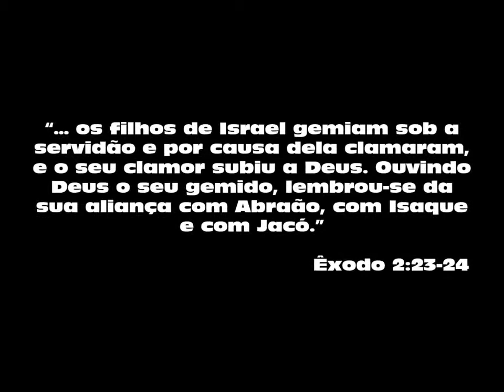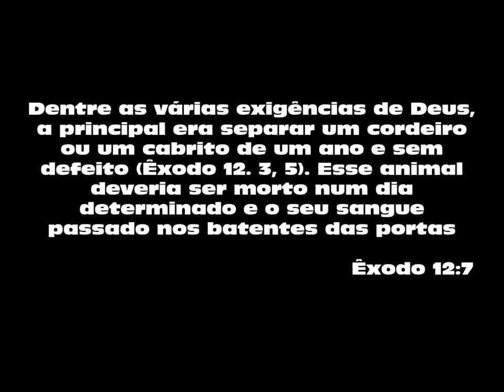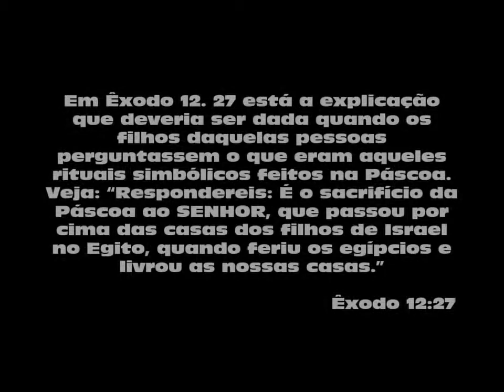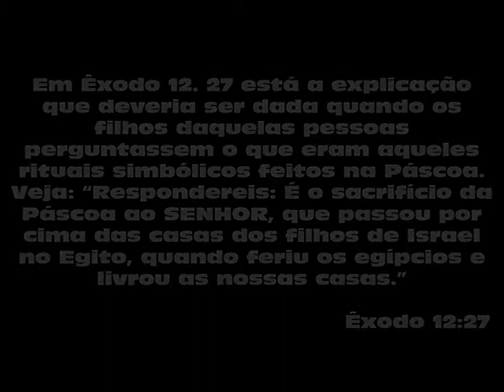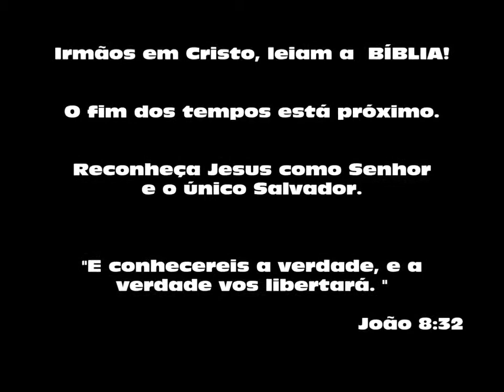O Verdadeiro Significado da Páscoa